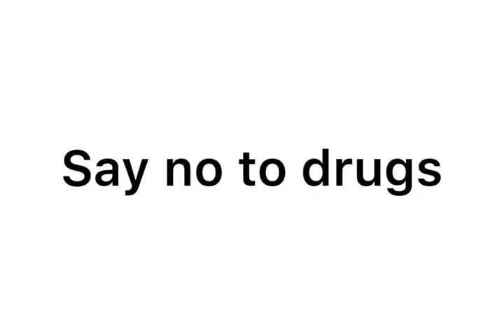Comedian featuring brother solo and jk dicely .say no to weed☠☠☠☠